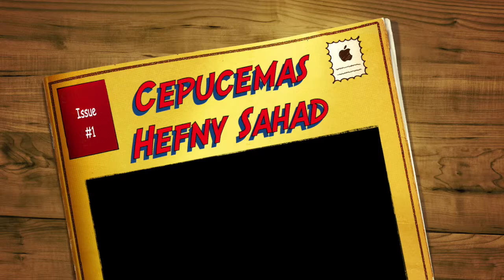MH TV: Cepucemas Hefny Sahad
Episod cepucemas kali ini MH Online tampilkan pengacara TV popular, Hefny Sahad dalam permainan cepucemas. Jom sama-sama kita saksikan kemampuan pengacara ini bermain yang diberikan.